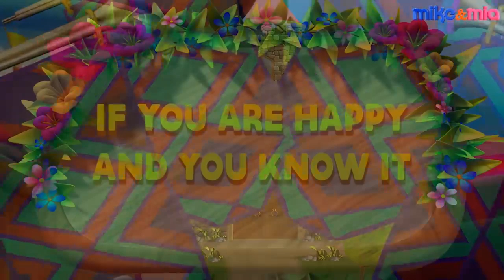Teddy Bear Teddy Bear Turn Around Plus More 3D Nursery Rhymes for Children by KidsClassroom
Discover a great selection of children's songs! Kids will pick up new words while having fun singing and dancing.
One way to make English learning fun for kids is to introduce English through different media. A song is an excellent way for kids (as well as adults!) to learn common phrases, grammatical structures, and vocabulary without even realizing it!

Teddy Bear Teddy Bear Turn Around Lyrics:

Turn around!
Teddy bear, teddy bear,
Touch the ground!
Jump up high!

Hop with me!
Jump with me!
Let’s shake hands!
We are friends!

Bend down low!
Touch your toes!
Turn out the light!

Turn around!
Touch the ground!
Jump up high!

Hop with me!
Jump with me!
Let’s shake hands!
We are friends!

Bend down low!
Touch your toes!

KidsClassroom is an online fun classroom for kids in different languages. A channel where kids learn grammar, maths, and science in an effective and fun way.  Educational videos for kids.
The main focus of this channel is to help teach your little ones:
Nursery Rhymes
Bible Stories
Akbar Birbal Hindi Animated Stories
Spanish Finger Family Rhymes - Rimas Familiares Españolas
Spanish Animal Finger Family Rhymes - Dedo de los Animales Familia Rimas de la Familia